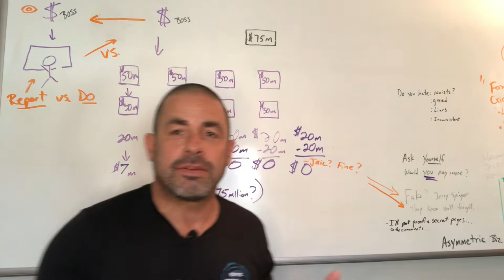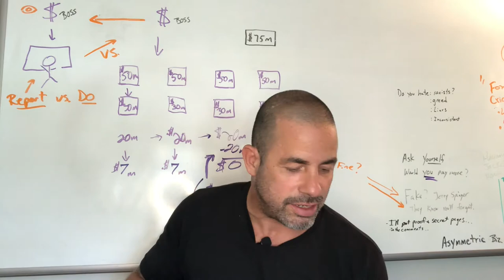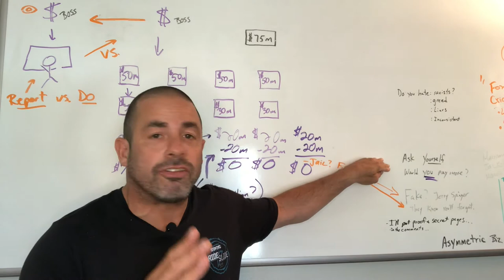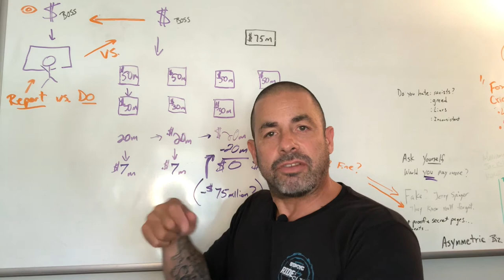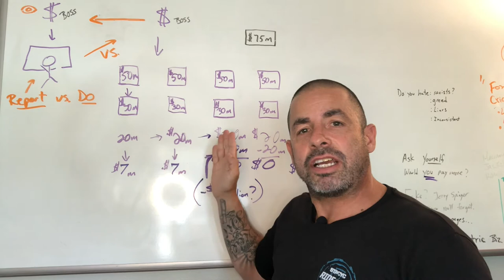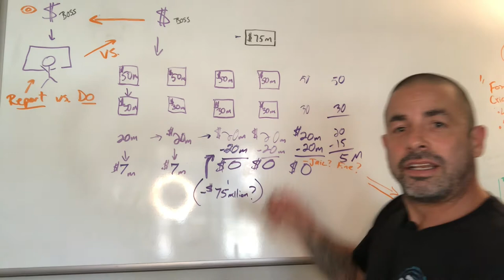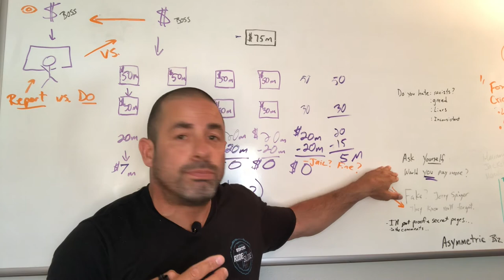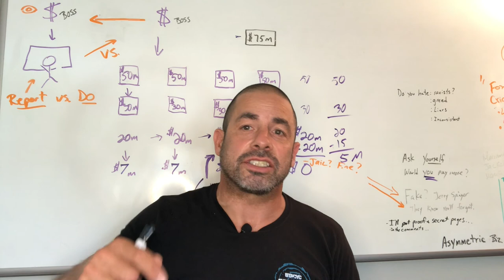Are your politicians & journalists LYING to you?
And here's a crucial "7 LIES to UNLEARN" article...